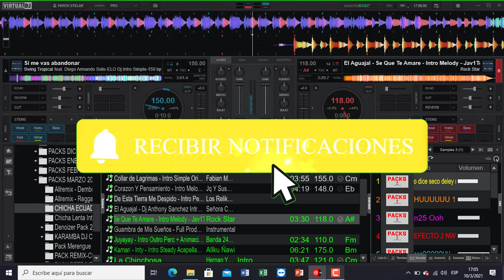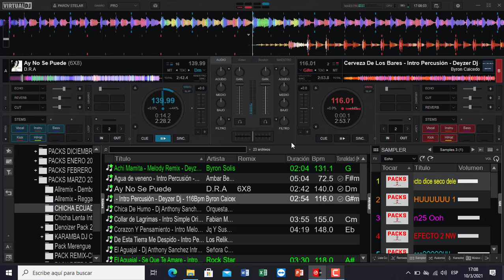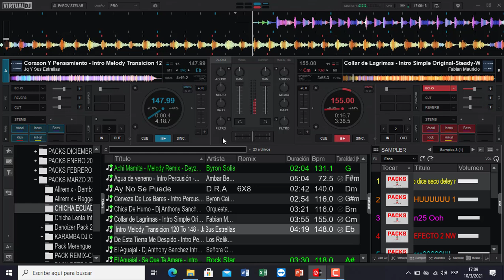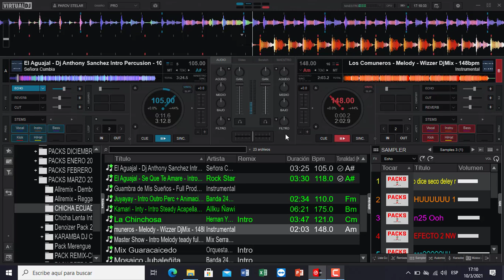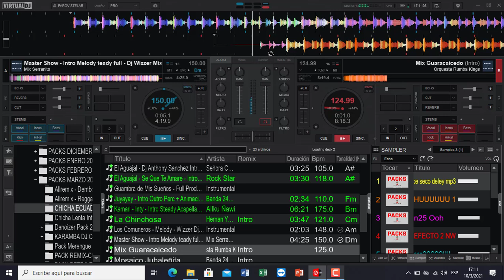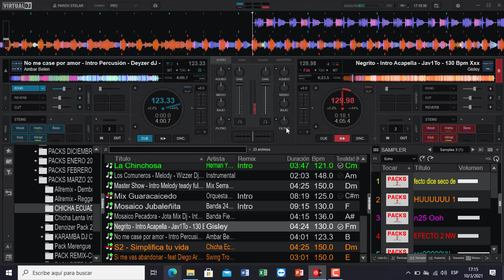𝗣𝗔𝗖𝗞 𝗖𝗛𝗜𝗖𝗛𝗔 𝗘𝗖𝗨𝗔𝗧𝗢𝗥𝗜𝗔𝗡𝗔 𝗜𝗡𝗧𝗥𝗢𝗦 𝗥𝗘𝗠𝗜𝗫 𝗠𝗔𝗥𝗭𝗢 𝟮𝟬𝟮𝟭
𝐚𝐪𝐮𝐢 𝐥𝐞𝐬 𝐩𝐫𝐞𝐬𝐞𝐧𝐭𝐨 𝐞𝐬𝐭𝐞 𝐒𝐮𝐩𝐞𝐫 𝐏𝐚𝐜𝐤
𝐃𝐞 𝐂𝐡𝐢𝐜𝐡𝐢𝐭𝐚 𝐄𝐜𝐮𝐚𝐭𝐨𝐫𝐢𝐚𝐧𝐚
𝐈𝐧𝐭𝐫𝐨𝐬 𝐑𝐞𝐦𝐢𝐱 𝐌𝐚𝐫𝐳𝐨 𝟐𝟎𝟐𝟏
𝐂𝐨𝐦𝐨 𝐬𝐢𝐞𝐦𝐩𝐫𝐞 𝐞𝐬𝐩𝐞𝐫𝐚𝐧𝐝𝐨
𝐪𝐮𝐞 𝐬𝐞𝐚 𝐝𝐞 𝐬𝐮 𝐜𝐨𝐦𝐩𝐥𝐞𝐭𝐨 𝐚𝐠𝐫𝐚𝐝𝐨👍